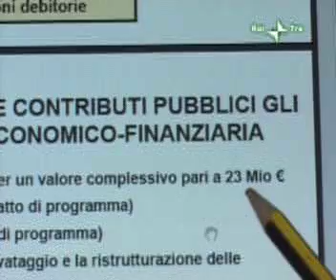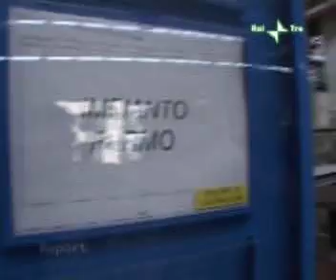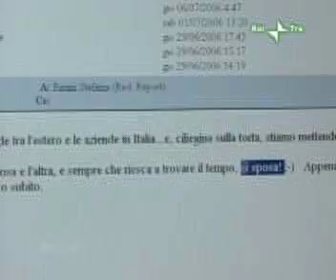Report - Rai3 - Gli esternalizzati - Ixfin Marcianise - Lo scempio compiuto ai danni di 900 persone